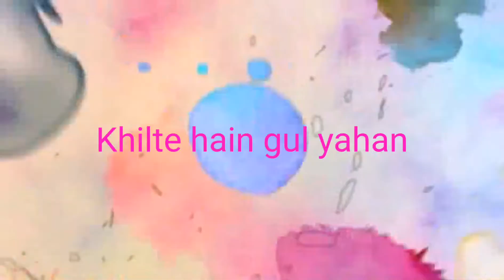Khilte Hain Gul Yahan - Sharmeeli